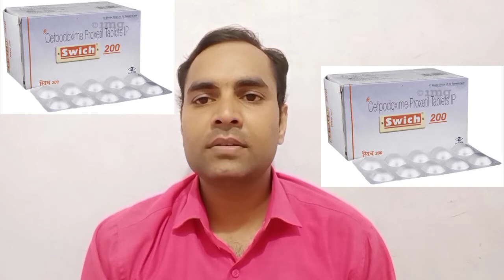Cefpodoxime Tablet | Cefpodoxime 200mg | Gudcef 200mg Tablet | Monocef-O Tablet | Swich 200mg Tablet